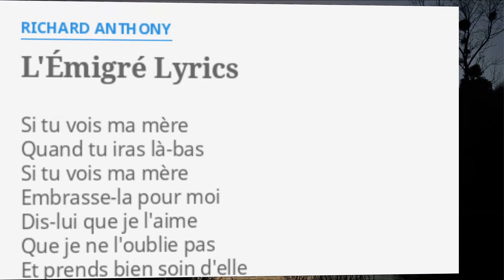Richard Anthony, L'EMIGRE, par Gérard Vermont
L'album du retour (amoureux de ma femme) en 1974, comprend de nombreuses chansons extraordinaires comme celle ci. Malheureusement, les albums suivants ne connaitront pas le même succès.